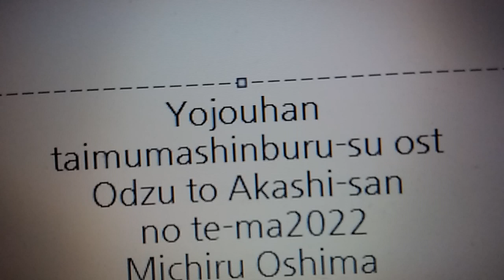四畳半タイムマシンブルース OST - 小津と明石さんのテーマ2022 - 大島ミチル Free a cappella フリーアカペラ